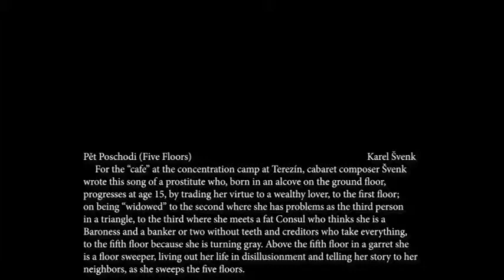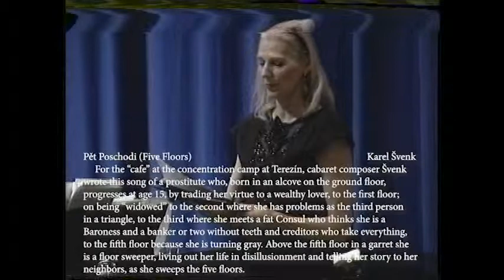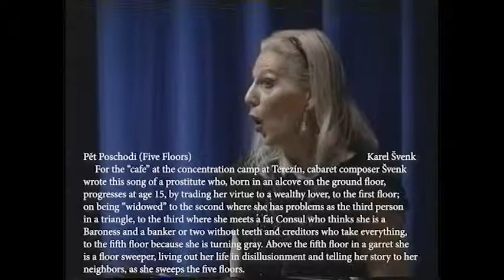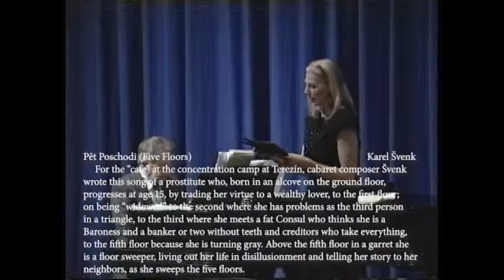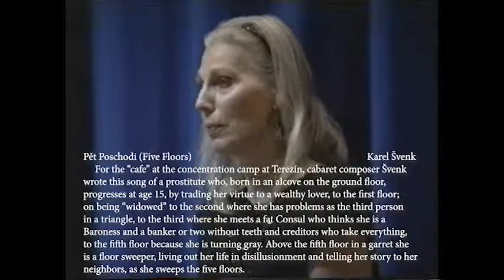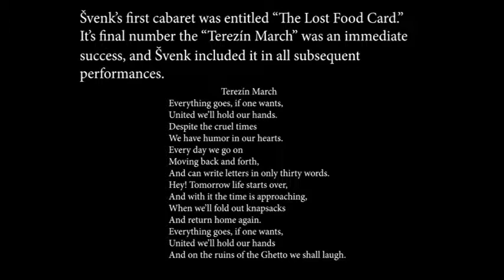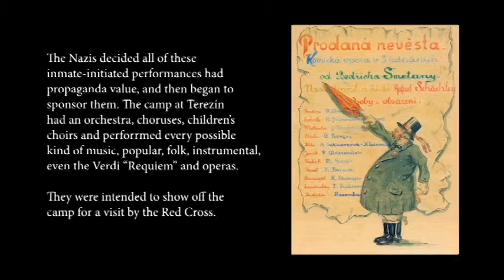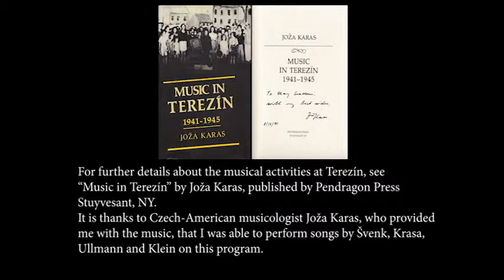Pět Poschodi (Five Floors) - Karel Švenk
Pět Poschodi (Five Floors) by Karel Švenk

Excerpt from lecture recital "A Living Memorial: Songs by Composers the Nazis Silenced" by Mara Sindoni, soprano. George Zilzer Pianist. Recorded January 28, 1996, Boston Public Library